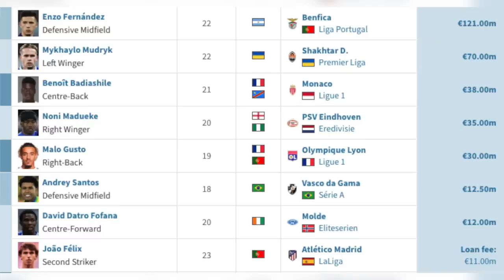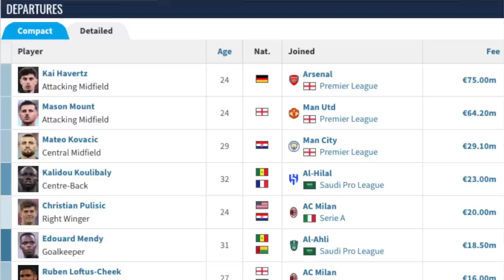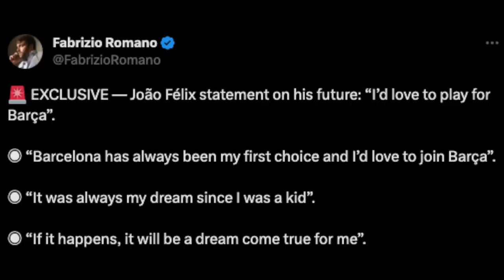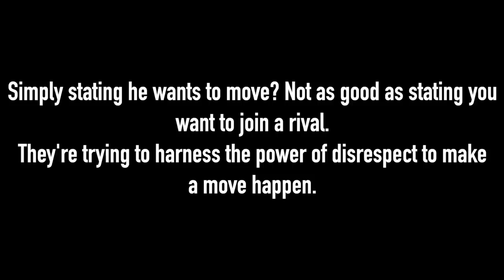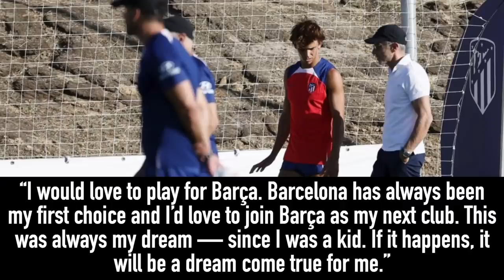A series of poor decisions: How João Félix’s off-pitch antics are affecting his career on it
João Félix, a Golden Boy winner from 2019, has seen all of the promise for a great career as a top talent slowly slip away from him. From a dominant 19 year old, to a 23 year old who is struggling to find a club at the moment due to his high asking price and clashes with manager Diego Simeone.

Recently, he spoke to Fabrizio Romano about a potential transfer to FC Barcelona… while he was still taking part in pre-season training with Atletico Madrid. After his recent loan to Chelsea that was quite underwhelming as well as his Atleti struggles, his stock has gone down, while his asking price remains high, which makes any moves away from the club very, very difficult. While he remains a gifted player with an incredibly high ceiling, off-pitch incidents are starting to affect his on-pitch career.

Intro: 00:00
Doomed from the start: 01:13
Bizarre Blues: 04:54
Flirting with the enemy: 08:03
Outro: 14:05